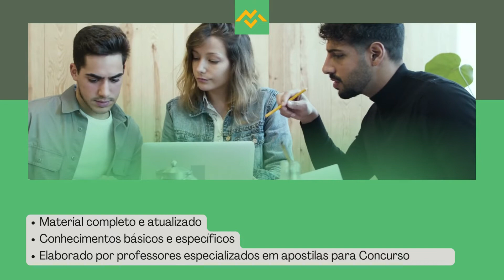Apostila IFPI 2022 Professor Arte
O Instituto Federal de Educação, Ciência e Tecnologia do Piauí, anunciou a abertura de dois novos Concursos Públicos, que tem como objetivo preencher, ao todo, 127 vagas, além de formar cadastro reserva, com profissionais em níveis médio, técnico e superior, para atuar em diversos campus.

Os interessados podem se inscrever no período de 9 de julho até o dia 25 de julho de 2022, no site do IFPI. As inscrições só serão validadas mediante pagamento de taxa no valor que varia de R$100,00 a R$170,00.